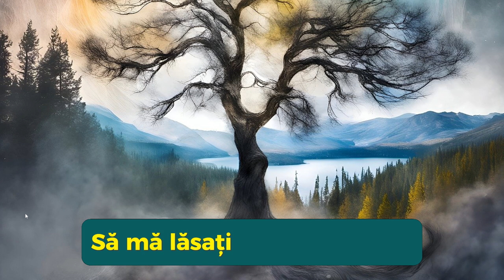Atât de mult ...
versuri : Gheorghe Văduva